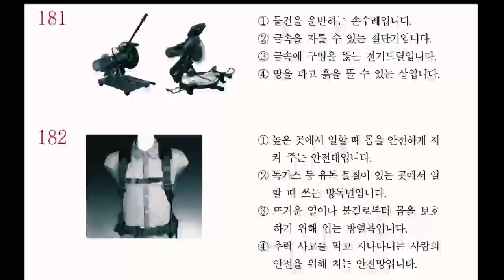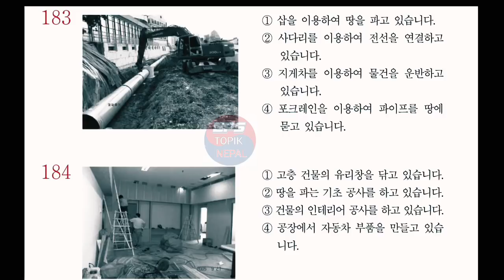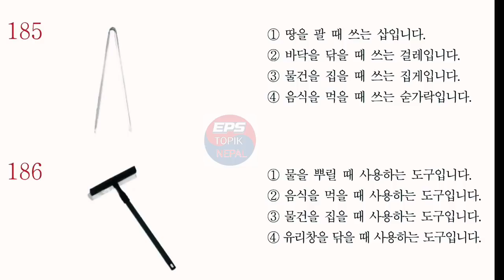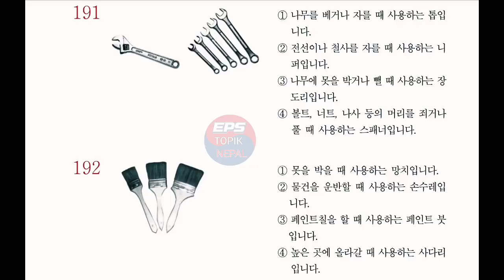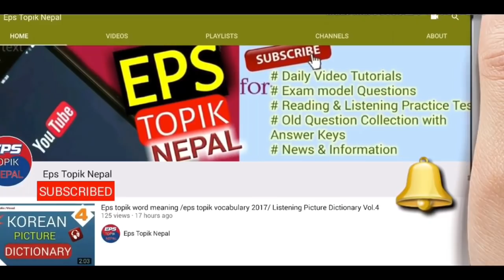Learn Korean In Nepali Language | EPS TOPIK 2019 | READING MODEL QUESTION PRACTICE (읽기) 181 - 200 ✔